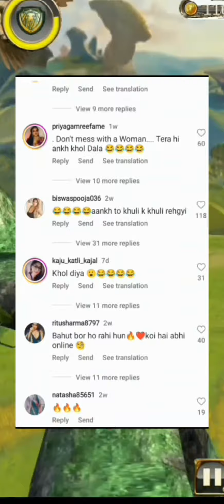How to be famous on Reels X Mini pornhub now || Please subscribe to reach 100 Subscribers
Hii Guys ,
This is the roast of two IG users named sohailshock and priyagamreefame .

The taught us why we don't let our using insta.Today, very dirty videos are played on  Instagram, so I would like to request all of you to keep your children away from Instagram and do not give them any chance to use Instagram.

If a child uses Instagram in your house, then you should also assume that he should use Instagram only while staying inside you.

Keep loving
Keep sharing